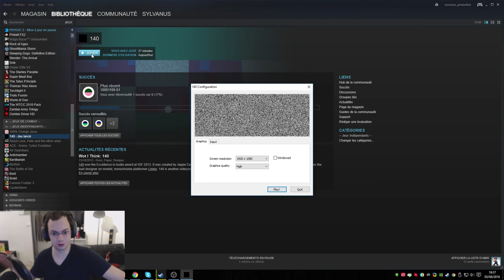Stage-One n°239 : 140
Test du jeu 140 sur PC.

140 is a challenging minimalistic platformer with abstract colorful graphics. Rhythmic awareness is required to overcome obstacles controlled by an energetic, yet melancholic electronic soundtrack.

Édité/Développé par Jeppe Carlsen.